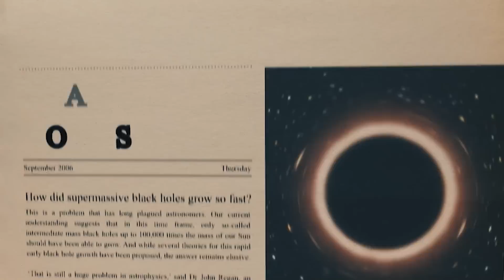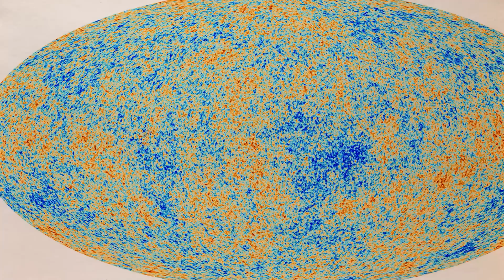Over 670 Trillion Stars Suddenly DISAPPEARED, But Now Something Emerged!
The Universe has always intrigued mankind. The effort to understand its dynamics and various complex components prompted the creation of human endeavors like cosmology and astrology. Understanding the various parts of our universe doesn't only give us a clue about the future but also helps us explain the past. Thanks to the study of the planets, stars, and galaxies, scientists have put up profound theories to explain why so many things on Earth are the way they are and how things were before we got here.